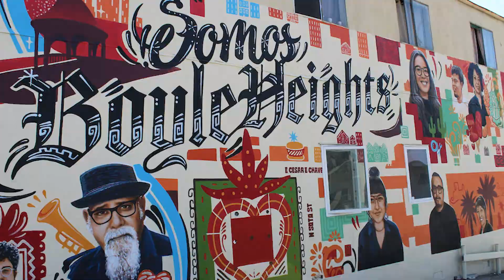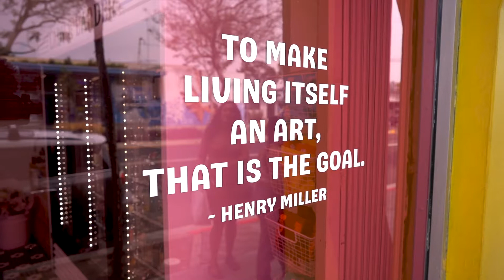Art of Recovery: Experimental Quesadilla Lab, Teresa Flores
Experimental Quesadilla Lab was a workshop series that ran from May 1 – June 25, 2022. Led by artist Teresa Flores, the series explored identity and wellness in Santa Monica through quesadilla making, art making and movement workshops.

This project was made possible by Art of Recovery, an initiative of the City of Santa Monica Cultural Affairs. For more information on Art of Recovery, visit santamonica.gov/arts.

📹: Halline Overby